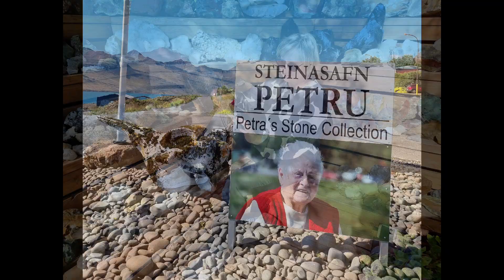Islannin ympäri 8 päivässä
8 päivän roadtrip Islannissa 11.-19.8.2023. Lähes 2000 kilometriä upeita maisemia, patikkapolkuja ja luonnonihmeitä. Autopaketti lentoineen varattiin Saaga Matkoilta, joka suunnitteli reitin ja varasi majoitukset (8 yötä hotelleissa ja retkeilyhotelleissa aamiaisineen) etukäteen. Pakettiin kuului tablettitietokoneelle ohjelmoitu virtuaaliopas, navigaattori, joka vinkkasi kohteet reitin varrelta.